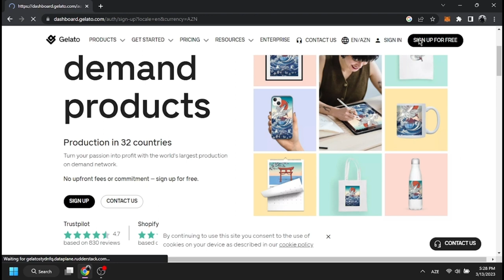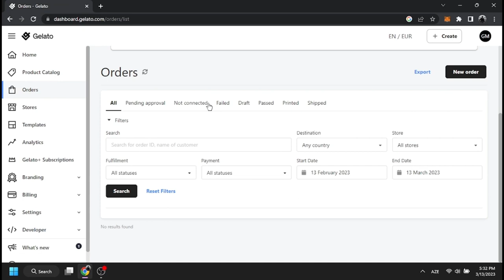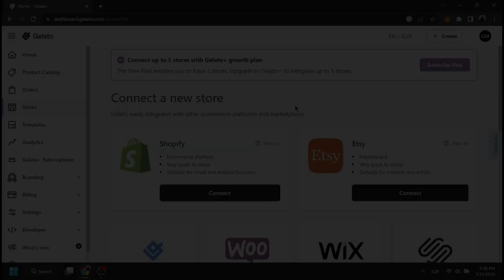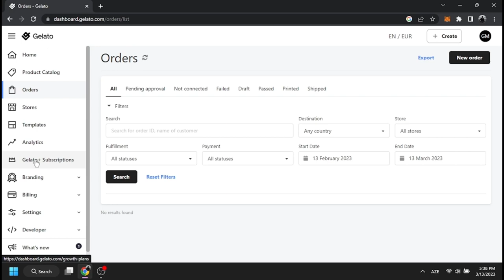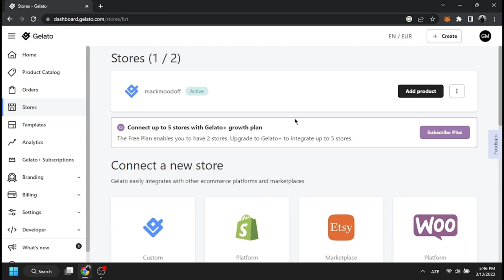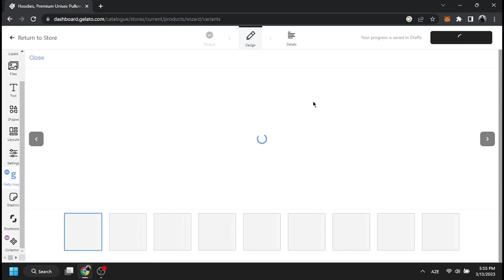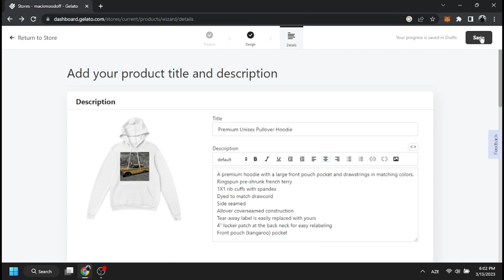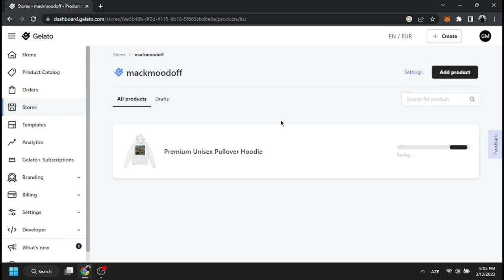DİZAYN ET, PUL QAZAN! PRİNT ON DEMAND İŞ MODELİ 2023 (İnternetdən Pul Qazanma)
Hər vaxtınız xeyirli olsun, bu videoda PRİNT ON DEMAND İŞ MODELİNDƏN DANIŞDIQ!

Açar sözlər:
print on demand shopify,
print on demand tutorial,
print on demand dropshipping,
print on demand nasıl yapılır,
print on demand ebay,
print on demand stickers etsy,
print on demand wall art etsy,
print on demand earnings,
print on demand nedir
ebay dropshipping challenge
dropshipping,
dropshipping nasıl yapılır,
dropshipping nedir,
dropshipping for beginners,
dropshipping 2022,
dropshipping shopify,
dropshipping challenge,
dropshipping amazon,
dropshipping ebay,
dropshipping azerbaycan,
dropshipping tutorial,
dropshipping alibaba,
dropshipping amazon for beginners,
dropshipping azərbaycan,
dropshipping a-z,
amazon dropshipping,
cj dropshipping
aliexpress dropshipping,
alibaba dropshipping,
dropshipping biaheza,
dropshipping basics,
dropshipping başlangıç
dropshipping nasıl yapılır,
dropshipping nedir,
dropshipping eğitimi,
dropshipping ürün bulma,
dropshipping dersleri,
dropshipping nece edilir,
dropshipping amazon,
dropshipping amazon nasıl yapılır,
dropshipping azərbaycan,
dropshipping aylık kazanç,
afiliate marketinq,
dropshipping alibaba,
online iş,
online işler,
online iş fikirleri,
online işlər,
dropshipping ebay,
e ticaret,
drop servicing,
qazanc,
qazanc fikri,
real qazanc,
online qazanc,
asan qazanc,
en yaxsi peseler,
gündəlik qazanc